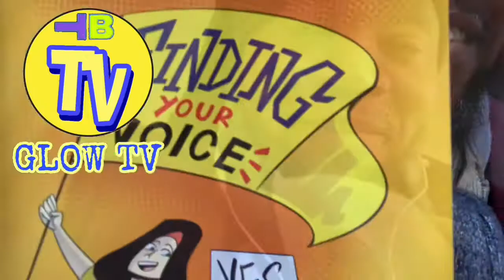Spiritual/Narcissistic/Chosen Ones/Extrasensory PT6589 MusicTheory/Targeted Individual/Gangstalking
🔥BEAST-MODE ACTIVATED🔥